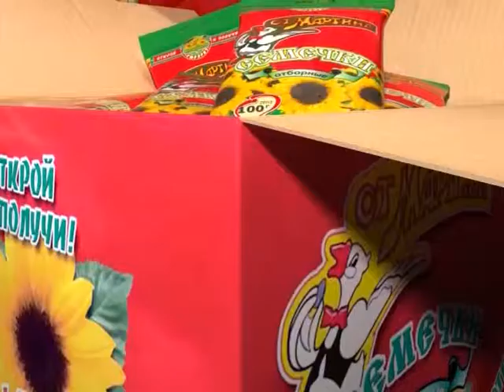погода на 4 февраля